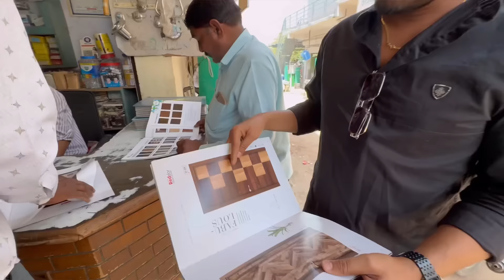Aaje Sanjayne Badhaye Bau Heran Karyo | bau badhi Kharidi | 1998 Ma Papaye Loan aapi | Thakor Family